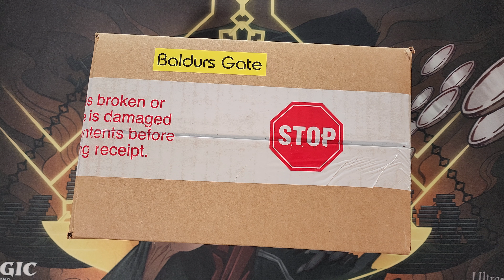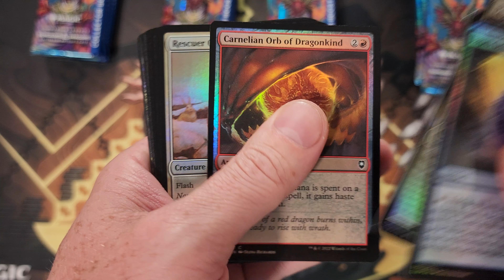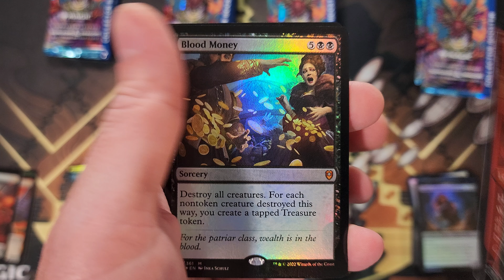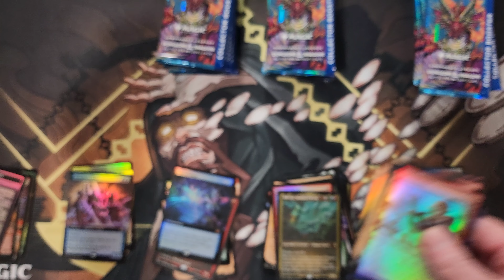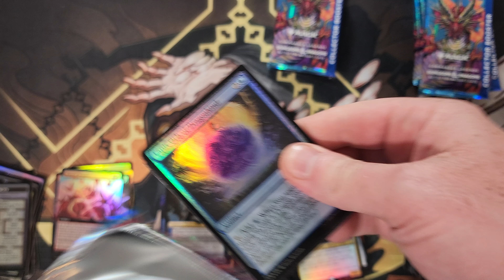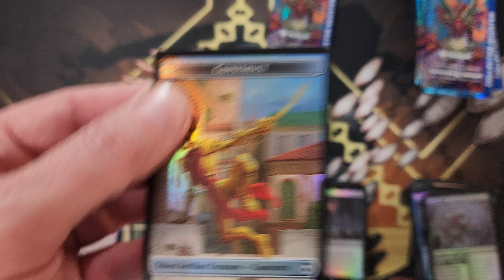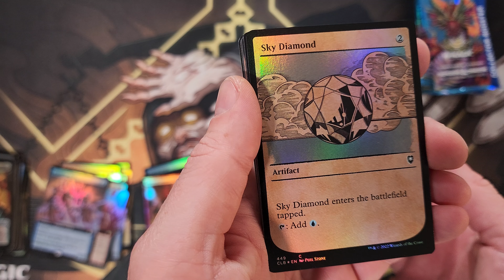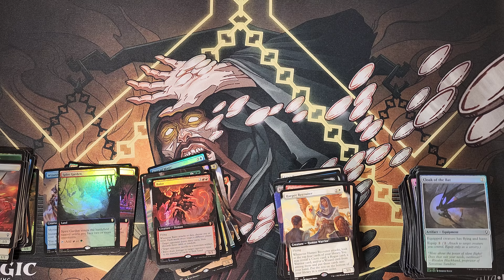DID YOUR COLLECTOR BOXES LOOK LIKE THIS?!?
Cracking couple Baldur's Gate Commander Legends collector boxes everyone and their mom be hating on.  First two were dope, just wait til you see the final 4.  I did the unthinkable and opened a pack of cards that only come 1 in 1000 collector boxes.  Truly epic